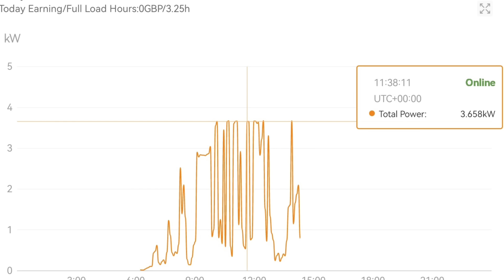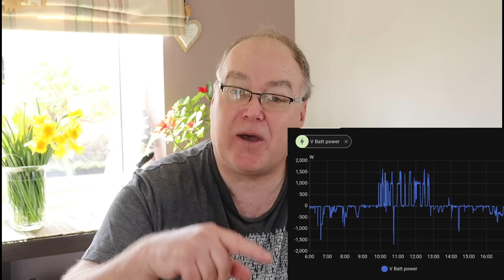Export Iimited solar is a pain - How I'm avoiding the limits 😲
Adding more solar kwp than your export limit is possible but you need to limit generating when export exceeds your limit set by your DNO

But there's working within the rules and then there's adding some extra intelligence

This video explores the official limiting methods and an option I'm using to avoid losing generation

spot the mistake pointing at the wrong data ?

My aircon A2A  installer:

Graham Durrant
Ignite heating and cooling

Solar config
PV  Ja Solar /Trina 11.6 kwp
14X280w (3.68kw Solis)
  8X300w (2.0kw Solaredge)
  4x450w               Solis string 1
  3x370w (2.5kw) Solis string 2
  6 x 410w (3.6kw Solis) garden PV

Battery:
Victron Multiplus II 48/5000
5 x Pylontech Us3000C
3 x Pylontech US5000